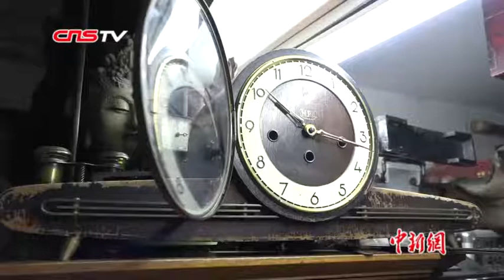湖北武汉62岁修钟人：31年“复活”古董座钟近200台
德国黑森林布谷鸟老式座钟、悬线天文钟、日本五音钟、珐琅国产座钟……走进曹庆吉的家里，近200台民国时期的世界古董钟表映入眼帘，仿佛走进一座私家钟表博物馆。